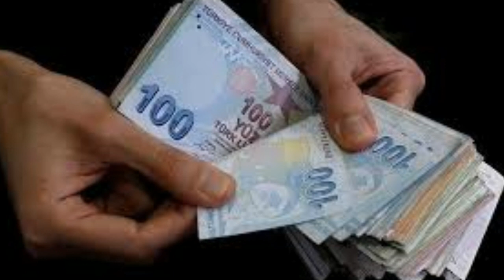Sondakika! Müjdee Tüm emeklilere 11000TL HESAPTA!! Açıklama geldi ssk bağ-kur